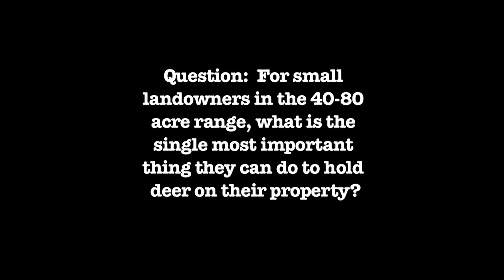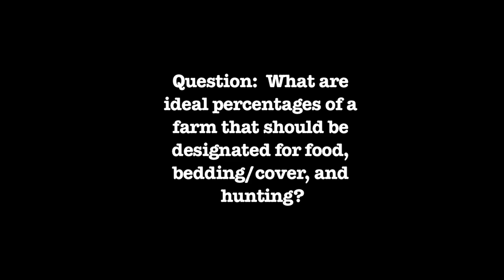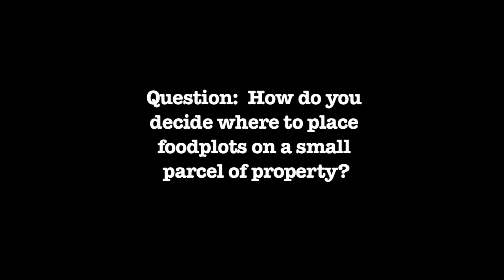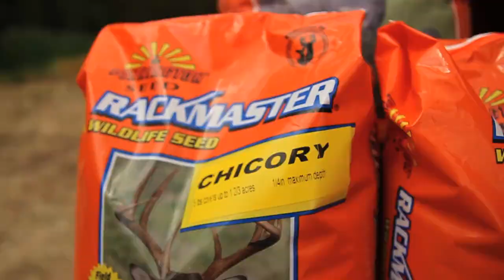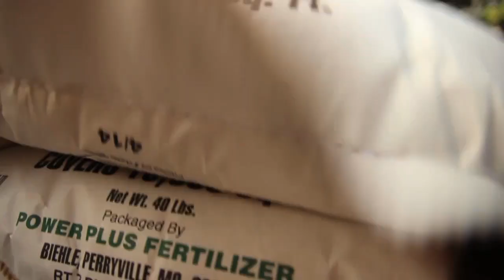Small Land Deer Management and Hunting Strategies - The Management Advantage #65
The majority of hunters and land managers deal with small parcels of land. Successfully managing and hunting these tracts of land can be challenging, but it is far from impossible. The key is providing everything a whitetail needs so it doesn't have a reason to leave. This can be done through a variety of different measures, but a vital key is not only managing the land, but also the amount of hunting pressure you put on the deer on your property.

This week, we answer viewer submitted questions regarding small land management and hunting strategies. We had some great questions regarding food sources, bedding areas, and the best locations to hunt. The main points to keep in mind in all of these is surveying your piece of property and deciding what it is missing. Once you've identified it, take measures to improve it. On a piece of property less than 100 acres, pressure plays a huge role. Providing sanctuaries for deer that you rarely if ever enter, is just as important as bedding cover and food plots. Careful planning goes into every aspect of small land management and every property is different. Strategically making management decisions for your piece of property to make it better than the surroundings land and you can bet you'll have a large number of whitetails calling your land home.

The Management Advantage has always been driven by the viewers and this episode is a prime example of why we do what we do. Thank you to everyone who submitted their questions and we look forward to answering more of them in coming episodes.

Watch this and more wildlife management videos Be sure to sign up for our weekly updates that will send our newest wildlife management videos and articles straight to your inbox!